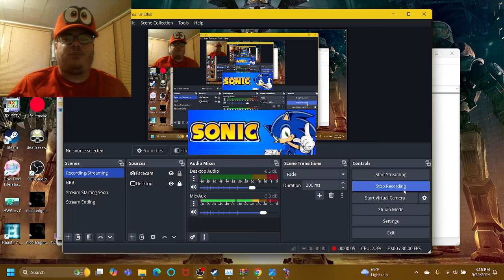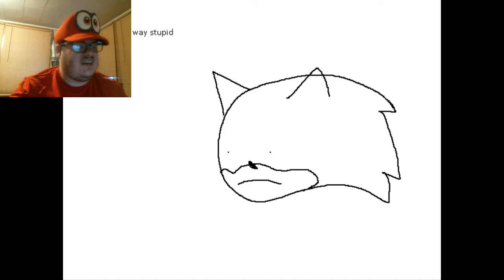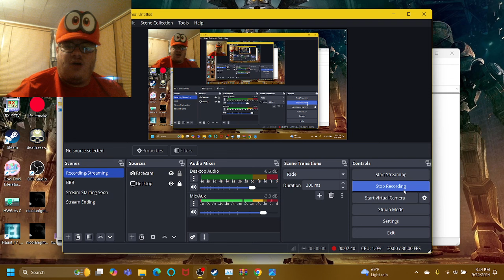NOW KNUCKLES BECAME A SKINWALKER! | [CHINELIN] SONIC 3 & KNUCKLES CREEPYPASTA (RETAKE BY MATTIGUESS)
Hello everyone! Do you remember one Chinelin Sonic game I have played, not too long ago? Well Matti-Guess what? That's what the creator of this game is called, MattiGuess, as he made a [CHINELIN] Sonic 3 & Knuckles Creepypasta that predates Sonic.EXE. This Sonic game can be a 100% times disturbing than any other Sonic horror game out there, am I right? As always, enjoy!